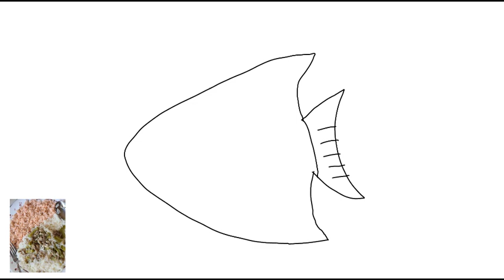How to Draw a Blue Triggerfish - Original Tutorial - 8-22-2022 - RFART419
This is my original student animated tutorial film on 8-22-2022 about how to draw your original cute Blue Triggerfish character if you want to create your own Magical Girl cartoon on YouTube someday.

Reference Link:
Blue Triggerfish: